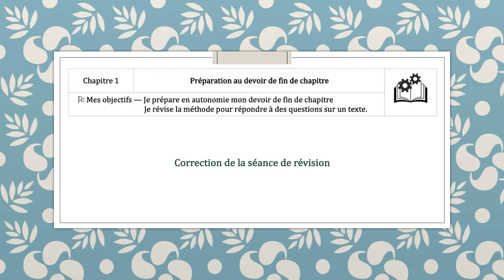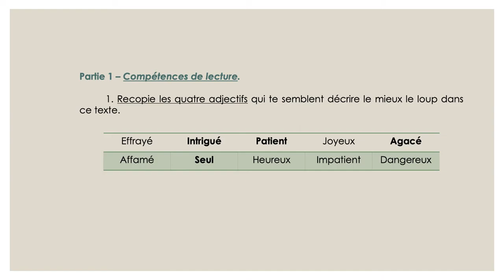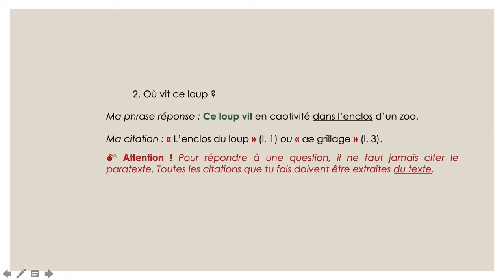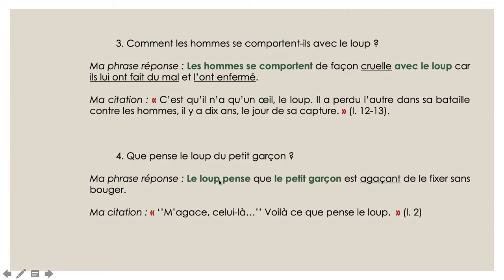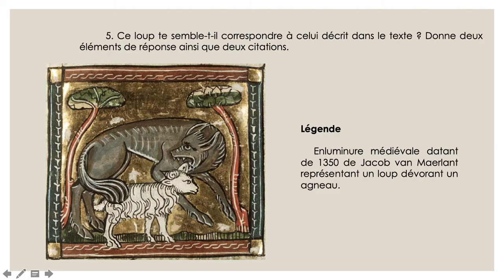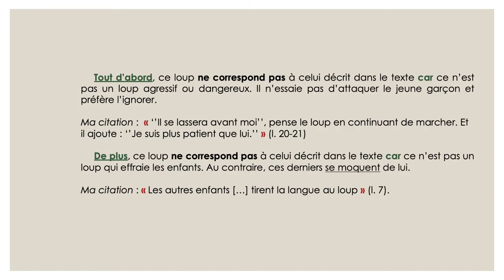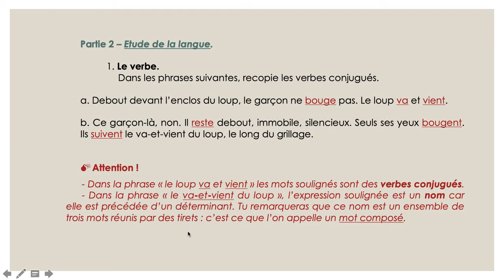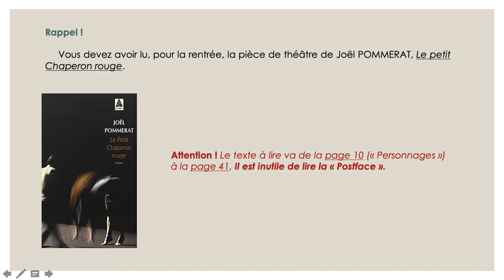Classe de 6e : Correction de la séance de révision.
Correction de la séance de révision pour l'évaluation du chapitre 1 : "Qui a peur du grand méchant loup ?"